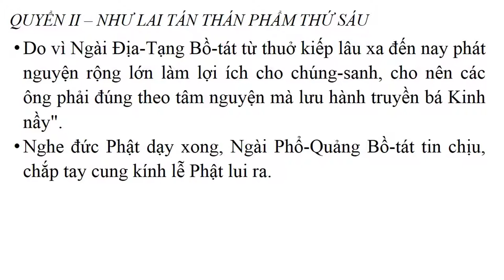Kinh Địa Tạng Bồ Tát Bổn Nguyện chữ to dễ đọc - Phẩm thứ 6